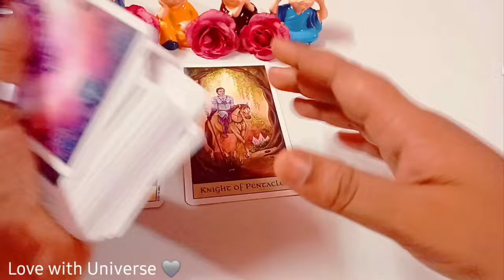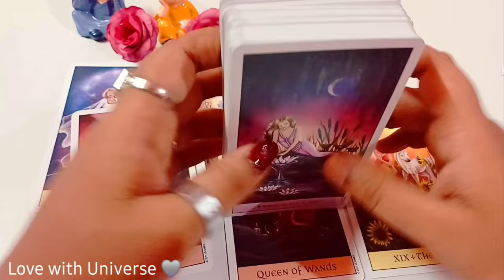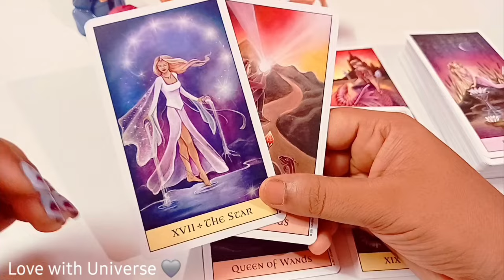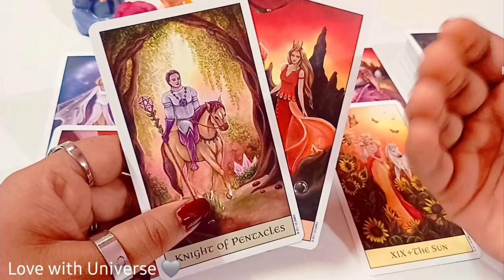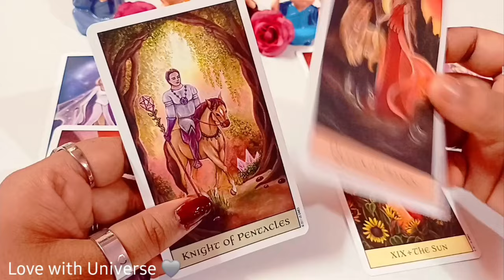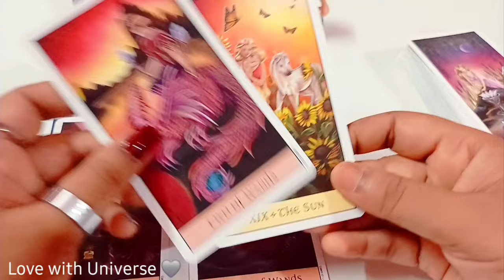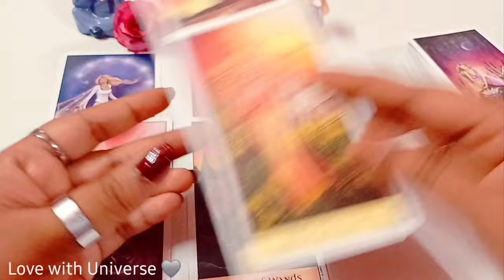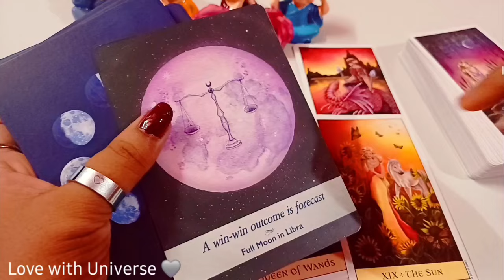🔮Pisces (मीन) JULY 2024 RASHIFAL💜 $| MEEN RASHI TAROT PREDICTION